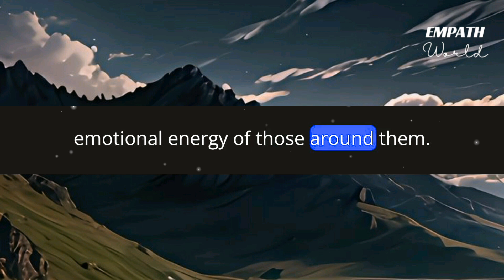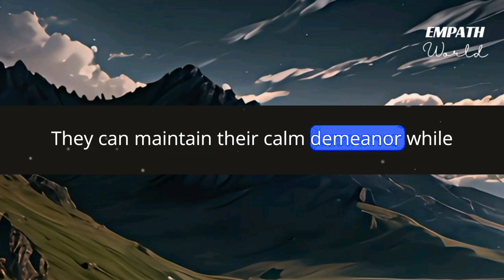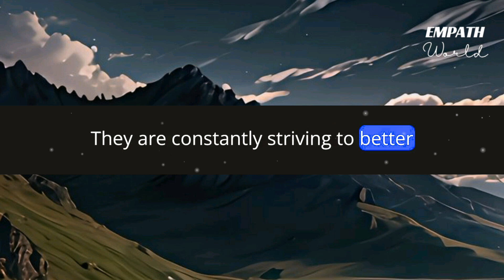Why People Find It Hard to Emulate the Qualities of a Sigma Empath